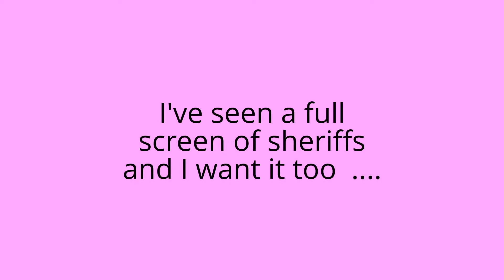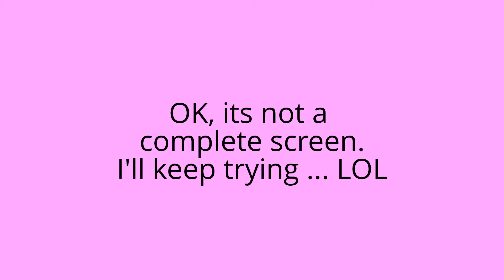Rawhide Slot Machine Line Hits